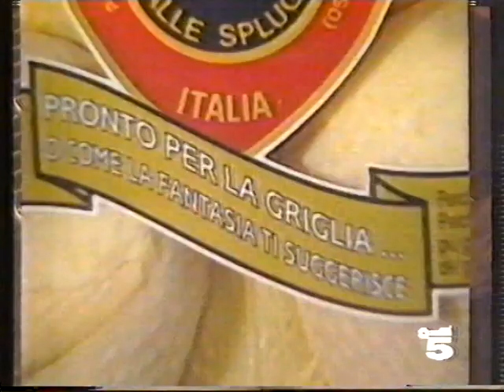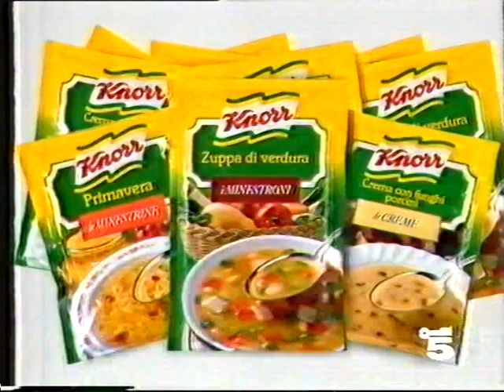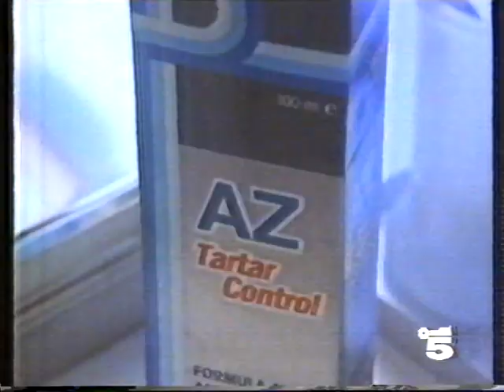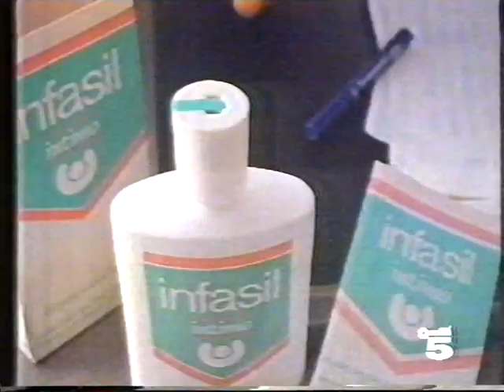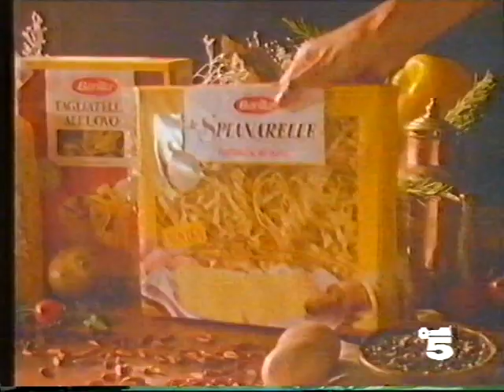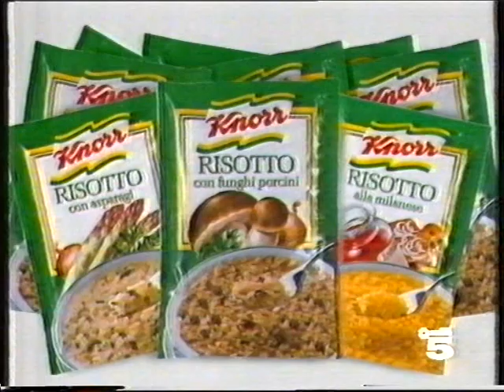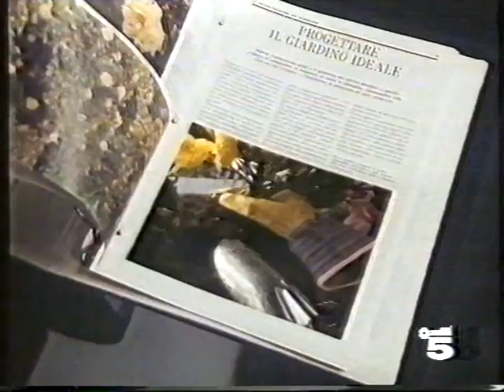Il gioco delle coppie ( dicembre 1990 ) 1a parte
In onda il 22 dicembre1990 ??